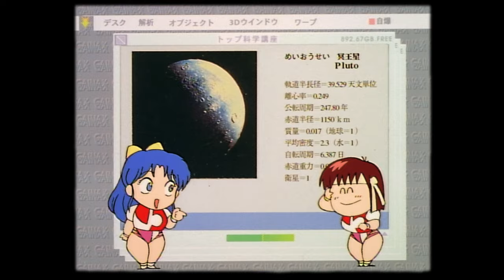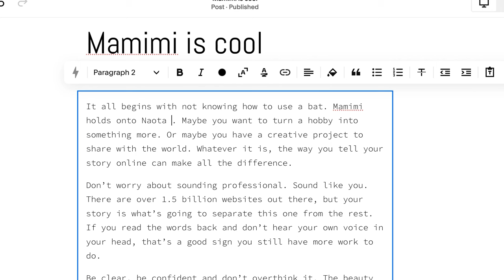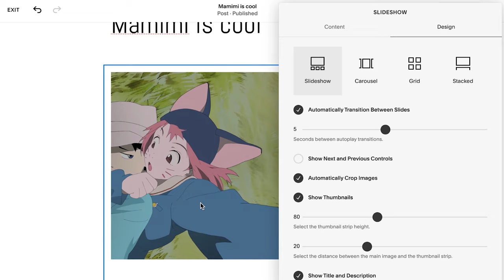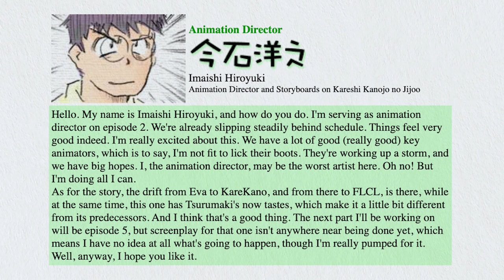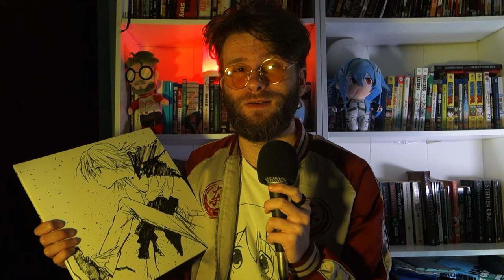FLCL - The Perfect Anime for Losers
Fooly Cooly is about losers & Gainax's new generation.